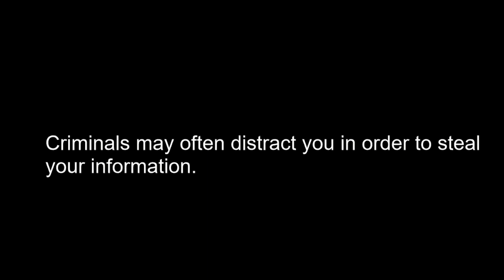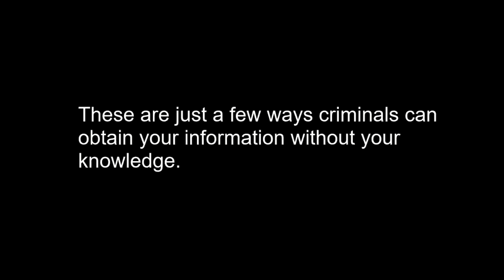SRA Video Project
Edited By Tyler
Produced By Racheal